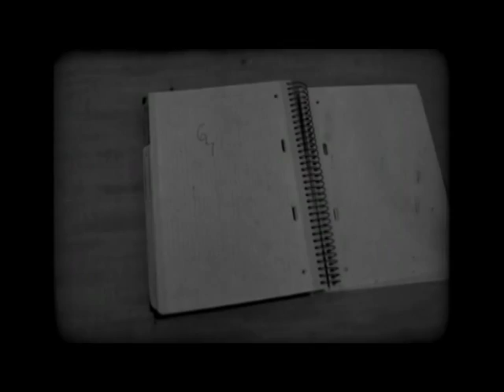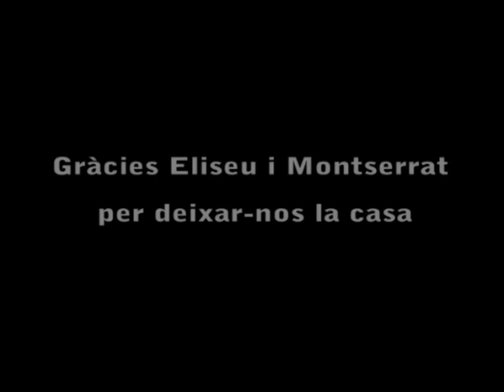Come Fly with me ( Menja una mosca amb mi)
Un curtmetratge on l'insecte més simbòlic de Girona, es converteix en un plat d'alta cuina i on un científic es transforma en una criatura no desitjada.